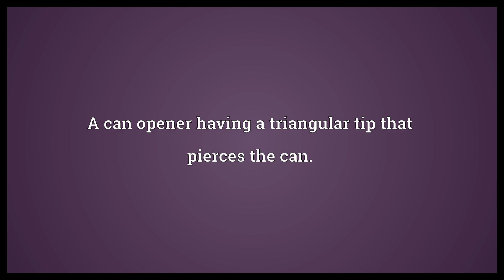Church key Meaning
Video shows what church key means. A can opener having a triangular tip that pierces the can..  Church key Meaning. How to pronounce, definition audio dictionary. How to say church key. Powered by MaryTTS, Wiktionary